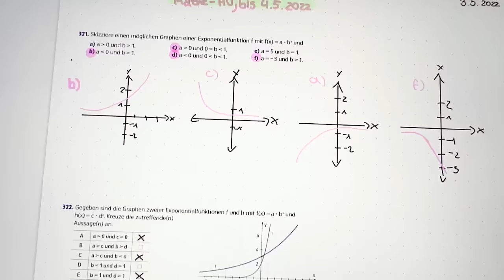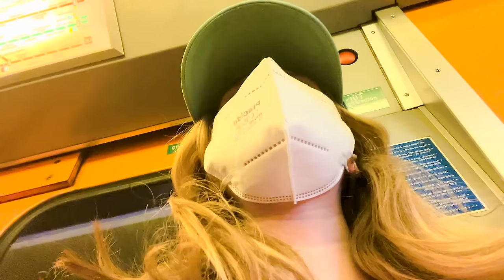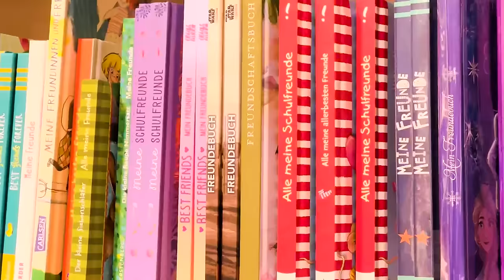ILIAS WELT - 🌈 A day in my LIFE (VLOG)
🌼 Heute kommt ihr alle mal einfach einen ganzen Tag mit mir mit. Wir gehen in die Schule, zum Tanzunterricht und shoppen. Freut ihr euch? 🌼

🌈🌈🌈🌈🌈 JETZT NEU! 🌈🌈🌈🌈🌈🌈
⭐ Freundschaftsbuch:
- Liebevoll gestaltete Steckbriefseiten
- Viel Platz für Einträge und lustige Fotos
- Coole Mitmachseiten, DIYs und Tipps für BFF-Aktionen
- Persönliche Steckbriefe von Ilia und Arwen

IHR FINDET UNS AUCH NOCH HIER:
                    arwen_iliaswelt

Neue Videos gibt es bei uns immer am Sonntag um 11 Uhr.
Außerdem auch unter der Woche mal am Mittwoch oder Samstag.